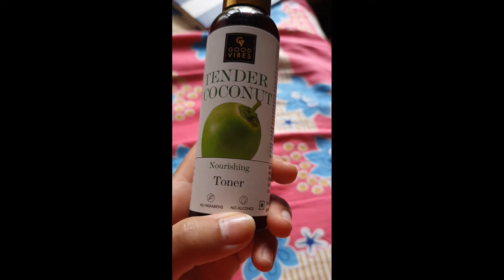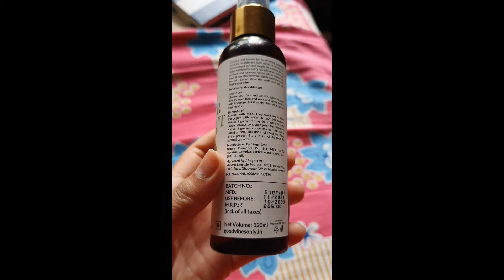good vibes tender coconut Nourishing toner honest review